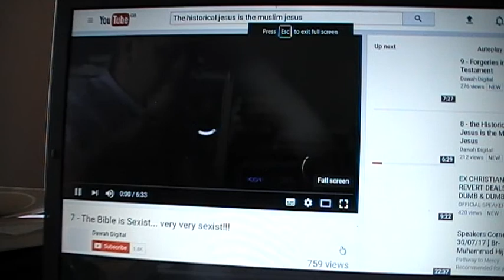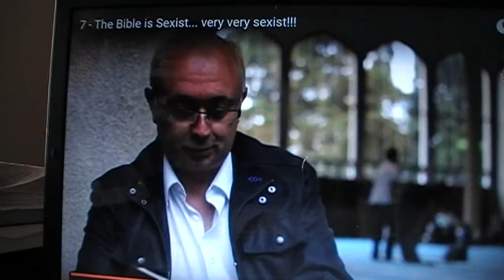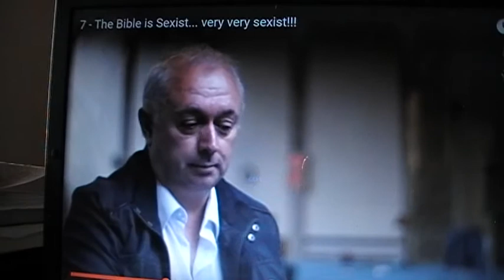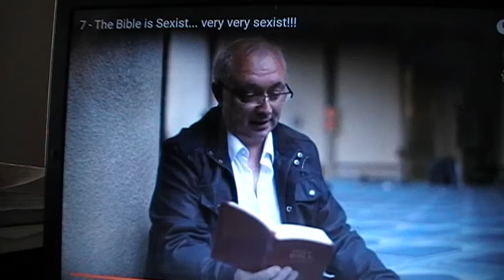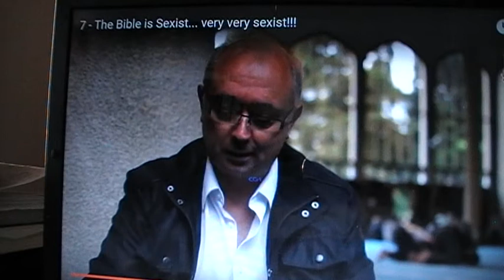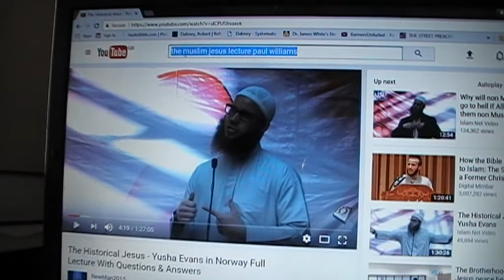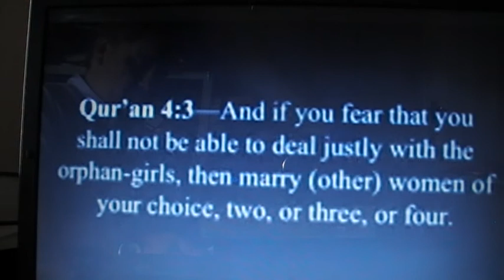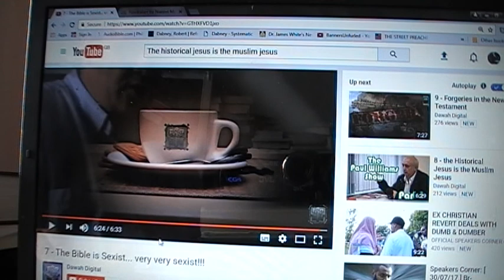Debunking Muslim Apologist Paul Williams of Hyde park part 6